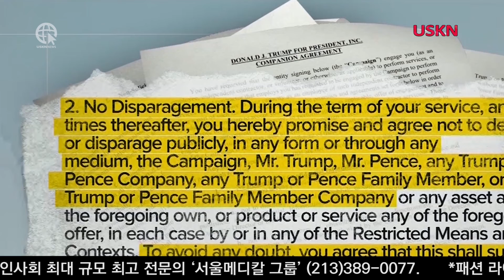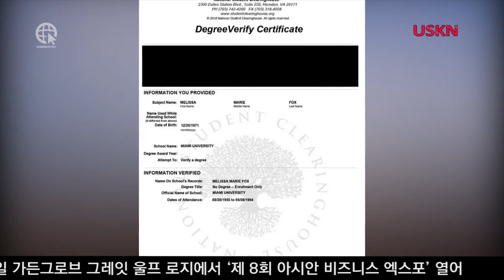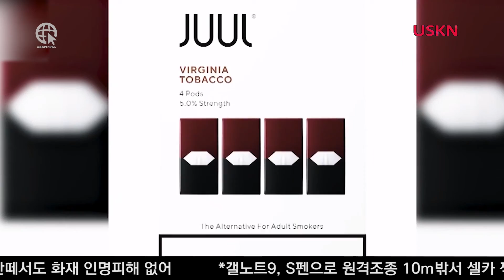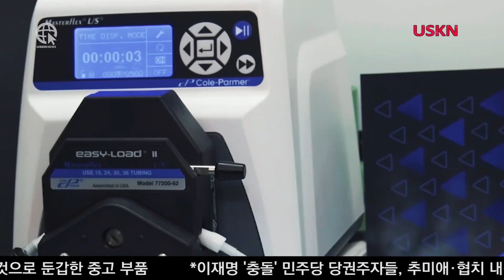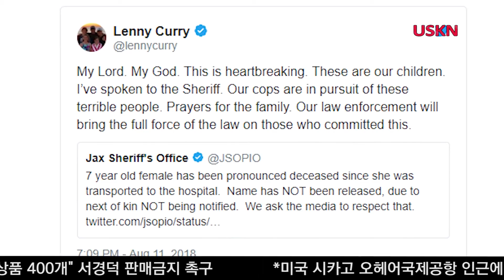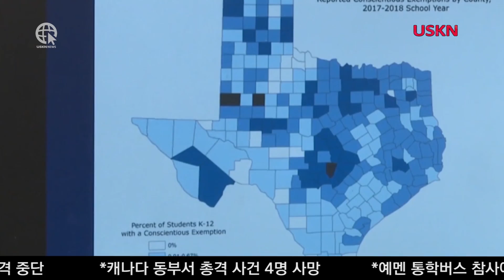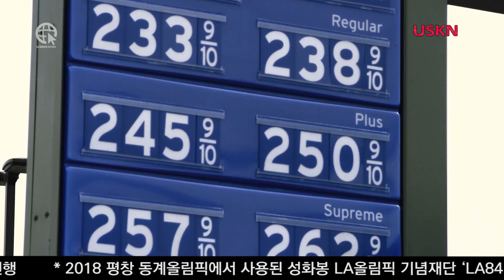두배 빠른 USKN NEWS 08월 13일